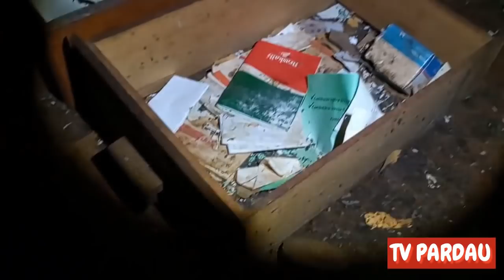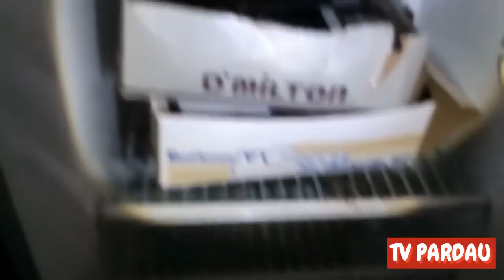A casa mais perigosa do interior do Brasil, Algo pulou no meu Peito dentro da Casa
A casa mais perigosa do interior do Brasil, Algo pulou no meu Peito dentro da Casa, Abandonou a Casa com Tudo Dentro e Caiu no Mundo, uma casa lotada de tudo dentro, um dos locais mais lindos do Paraná